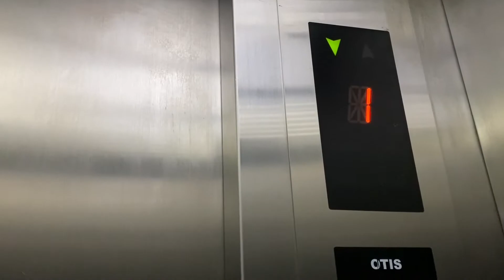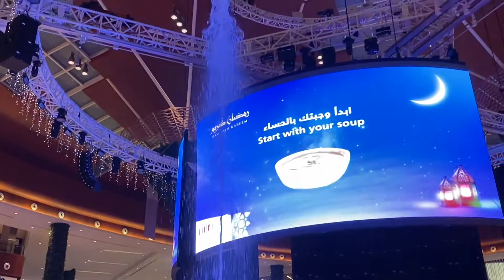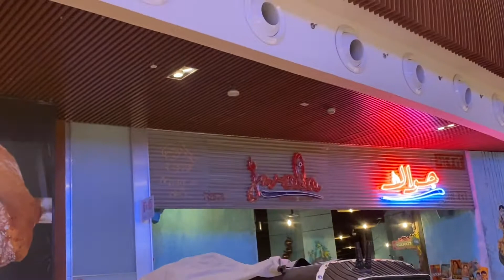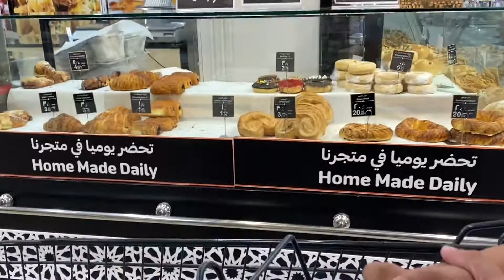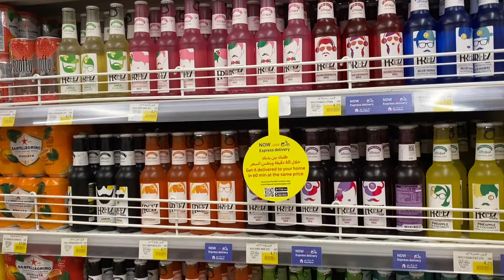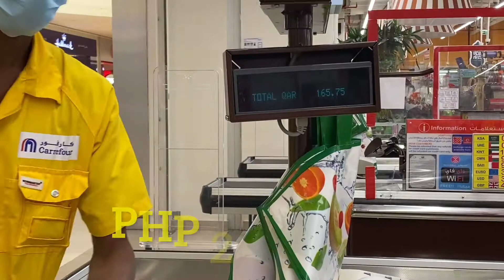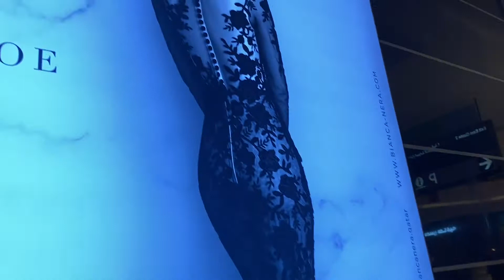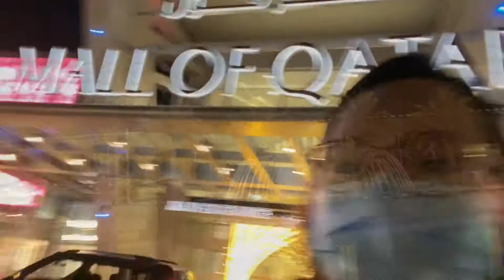Vlog no. 29 - Mall of Qatar | OFW Life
Mall of Qatar now in Pandemic
OFW for More than 10 years here in Qatar.